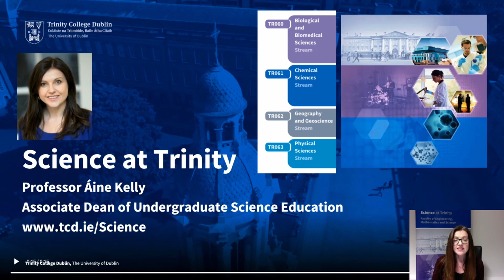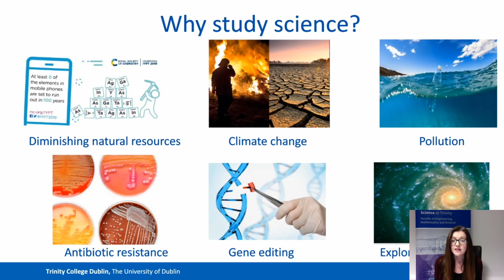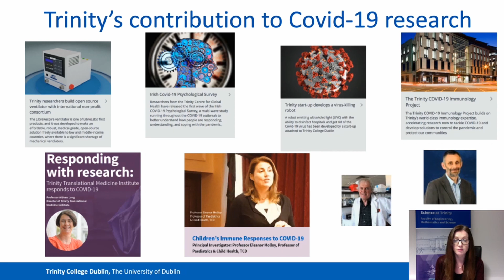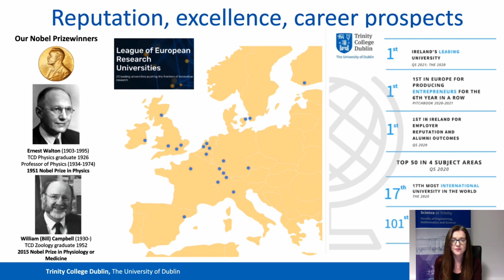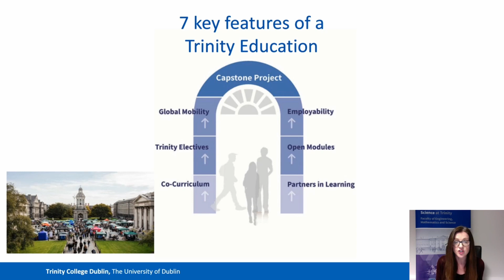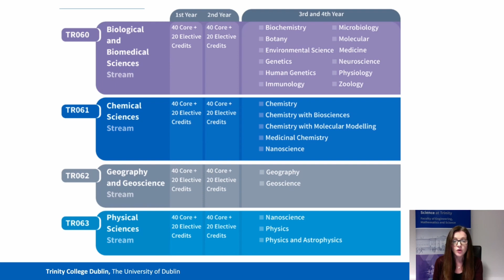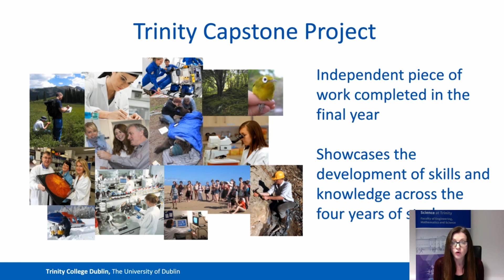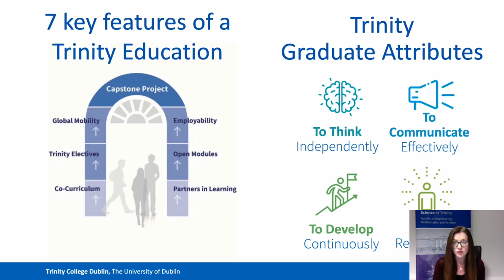Study Science at Trinity College Dublin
This is a presentation by Prof. Áine Kelly giving an overview of the science degrees offered by Trinity, each of which is focussed on a different aspect of science: TR060 Biological and Biomedical Sciences, TR061 Chemical Sciences, TR062 Geography and Geoscience and TR063 Physical Sciences. She discusses why you might be interested in studying science, the structure of the science degrees, what your experience as a science student will be like and how you can use your science degree after graduation.